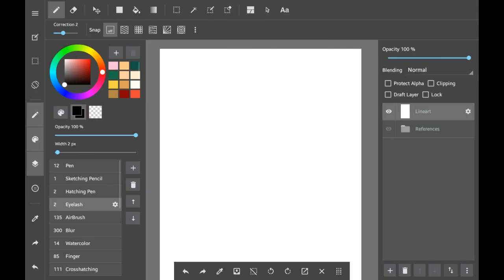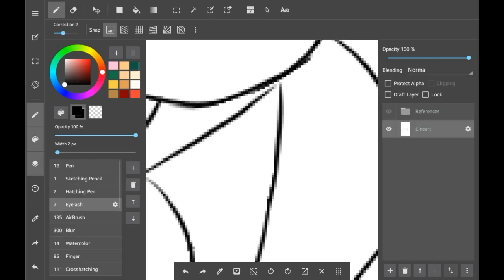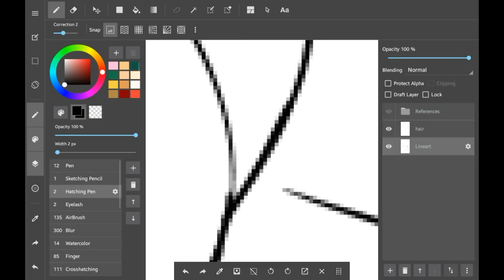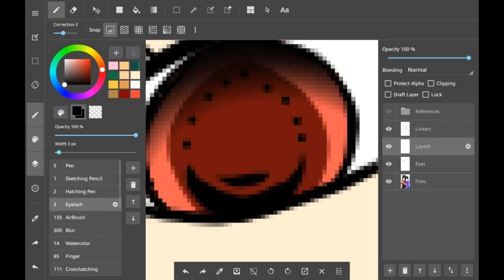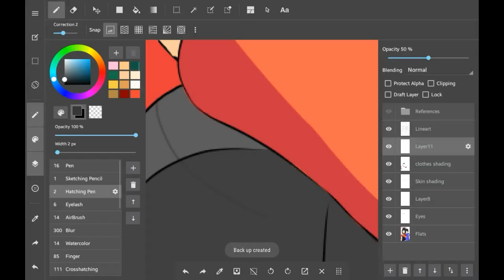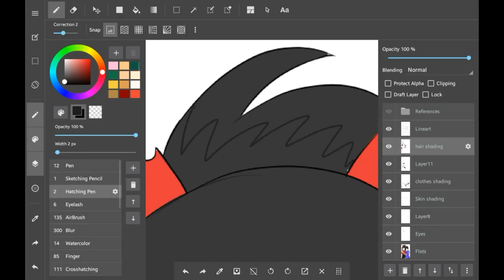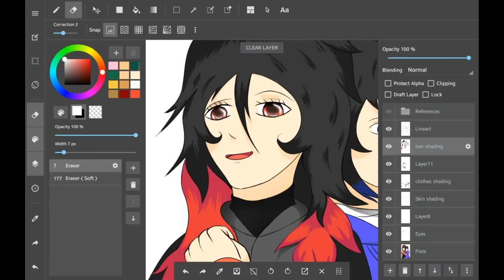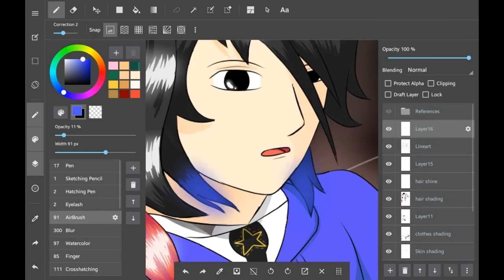Speed Draw #9 - Everlasting Garden Fields [Kulap & DokMei Fanart]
I draw twins in this video! Also sorry I cut the video short, my tablet was acting up.

This was drawn in my Galaxy Tab 4 using Medibang Paint to draw and color, and Pixlr to modify.